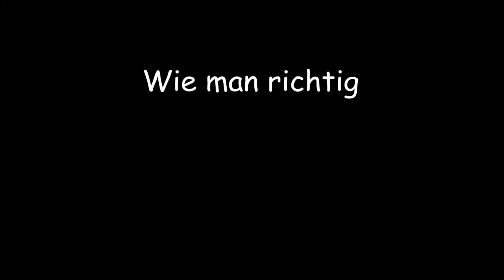[WoT] Random Moments [Episode 5][HD+] Turm VERSCHWUNDEN, lucky kill, Blowup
▬▬▬▬▬►NICHT VERGESSEN◄▬▬▬▬▬

DANKE FÜR DEINE HILFE!